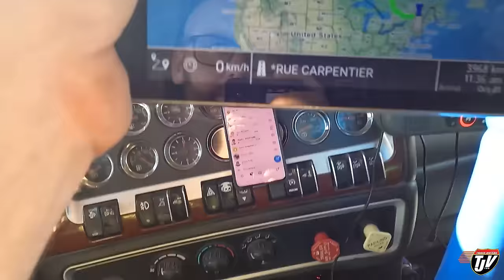CROSS CONTINENT | My Trucking Life | Vlog #3195